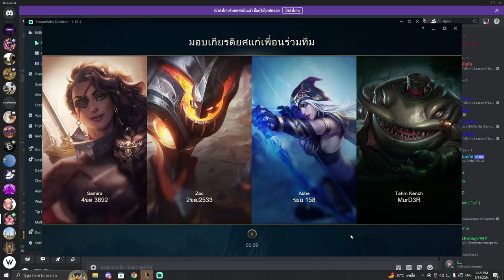สดชื่นแจ่มใส League of Legend